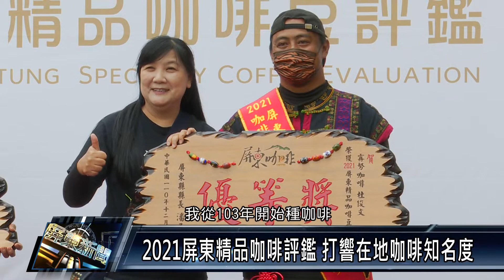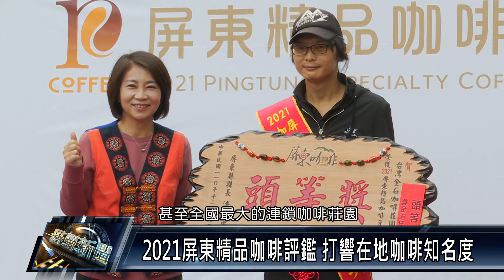泰武鄉/觀光產業 110 1220 2021屏東精品咖啡評鑑 打響在地咖啡知名度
2021屏東精品咖啡評鑑賽事，在屏東咖啡園區舉行，結果出爐，由「嵐雲綠海」，奪得今年度的特等獎。縣長潘孟安表示，屏東咖啡已經是一個品牌，以P-Coffee品牌結合莊園及咖啡小農的方式，不僅創造全新的台灣品牌，也打亮屏東咖啡的知名度。